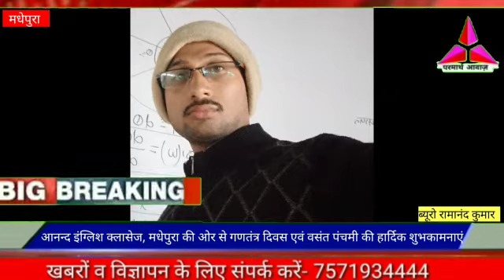मधेपुरा:-आनंद इंग्लिश क्लासेज मधेपुरा ओर से गणतंत्र दिवस की हार्दिक शुभकामनाएं